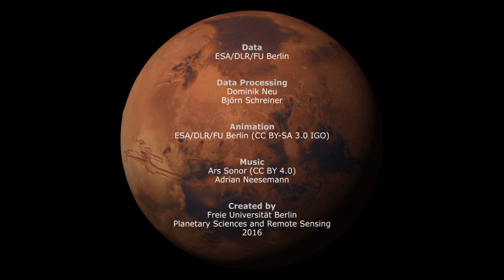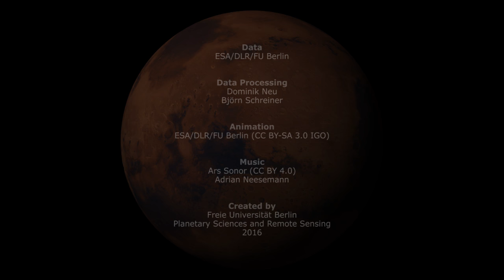Mars: Movie in 3D - Mawrth Vallis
This animation of the Martian outflow channel Mawrth Vallis is based on image data from the High Resolution Stereo Camera (HRSC), which is operated by the German Aerospace Center (Deutsches Zentrum für Luft- und Raumfahrt; DLR). Mawrth Vallis is a candidate landing site for ESA’s ExoMars 2020 mission. Starting at the mouth of the channel in Chryse Planitia, the flyover heads along the channel to the source region in the Arabia Terra highlands. The 4 billion years old plateau is characterized by many impact craters, light and dark deposits. The light-toned layered sediments are among the largest outcrops of phyllosilicates (clay minerals) on Mars and an indication of past surface alteration by liquid water. HRSC is placed on board ESA's Mars Express spacecraft. The systematic processing of the HRSC image data was carried out at DLR, and the movie was created by the Planetary Sciences and Remote Sensing group at Freie Universität Berlin.